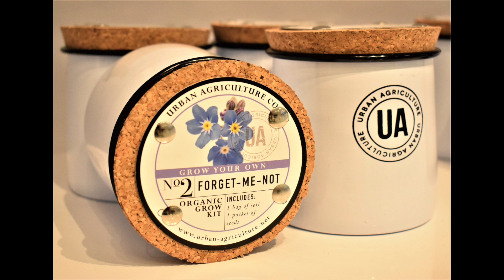Erin Mount is supporting local business AO Market!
Find out why Erin loves AO Market and Fragrances!